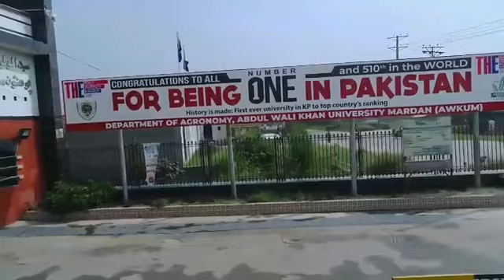Our beautiful Awkum ❤️